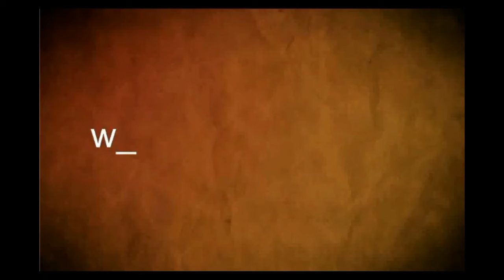Senador Jorge Larrañaga, Partido Nacional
“Nosotros tenemos que ser garantía de  cumplimiento. Acá la palabra  empeñada se cumple”